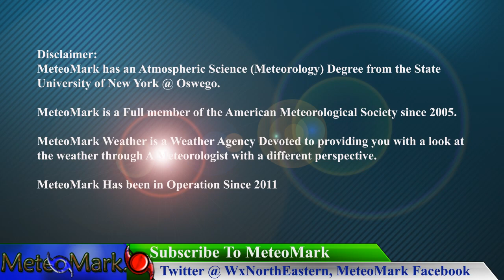Tropical Update, Nasty Memorial Day Weekend NE nor’easter, Severe Weather Outlook East, May 29, 2021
A nasty Memorial Day weekend update for much of the east as a coastal style nor'easter makes its presence felt. Tropical Update featuring an update on the Atlantic, Gulf of Mexico and some tropical waves out in the Atlantic, and areas of interest going into the next few weeks. I cover both the Northeast, Southeast, and Gulf Coast, with complete day by day severe weather, precipitation, and temperature outlooks. Find out all the details in this full forecast edition of Weather Eastern!

Timecodes

0:12 - Overview of Forecast
1:13 - Tropical Update
2:04 - Gulf of Mexico Satellite analysis
2:35 - Tropical Atlantic Satellite analysis
3:06 - GFS Tropical Atlantic
3:44 - nor'easter model analysis
4:40 - Upper Air Pattern for North America
5:13 - Sunday Eastern Forecast
6:45 - Memorial Eastern Forecast
8:21 - Tuesday Eastern Forecast
9:42 - Wednesday Forecast
10:58 - Susquehanna Region of NY & PA Extended Forecast
11:57 - Finale & final statement

Introduction Music
Item #20485751
Licensed To
Artist: Skyward
Description
MeteoMark